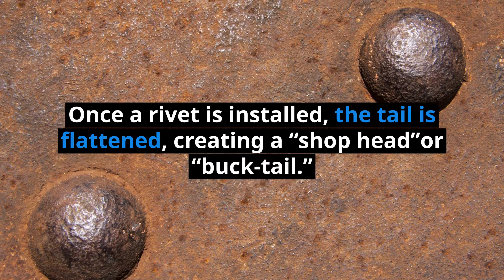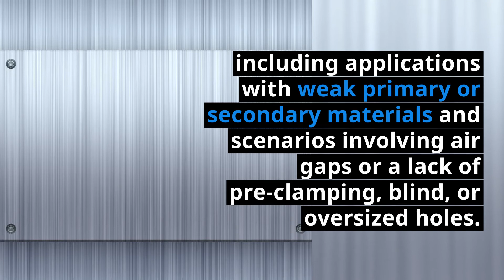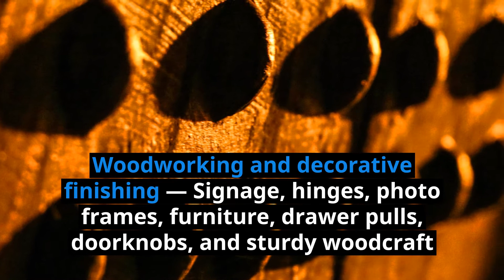When to Use Rivets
Cost-effective, straightforward, and easy to install, rivets provide versatile, reliable solutions for a huge range of industries and applications.